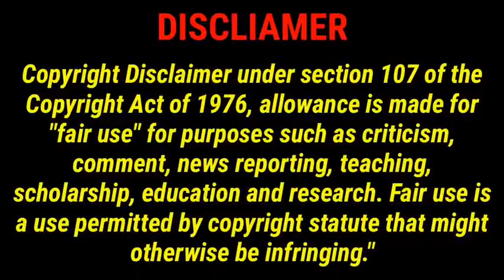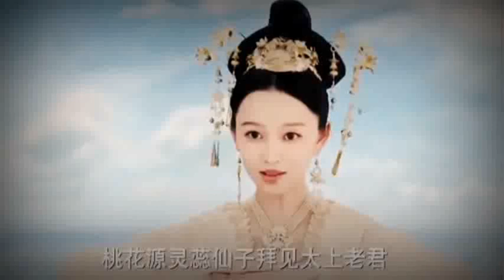legend of white snake | EP:25| தமிழில்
The legend of white snake

Native Title: 新白娘子传奇
Also Known As: Legend of Madame White Snake , Xīn bái niángzǐ chuánqí , A Lenda do Mestre Chinês
Director: Zhi Lei
Screenwriter: Yang Tao
Genres: Historical, Romance, Wuxia, Fantasy

Country: China
Type: Drama
Episodes: 36
Aired: Apr 3, 2019 - May 3, 2019
Aired On: Wednesday, Thursday, Friday
Original Network: iQiyi
Duration: 45 min.